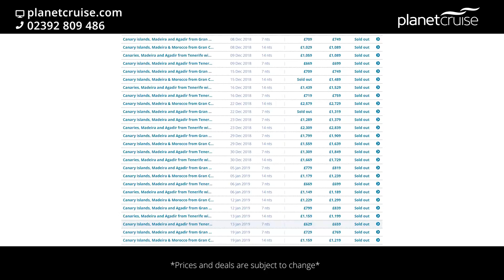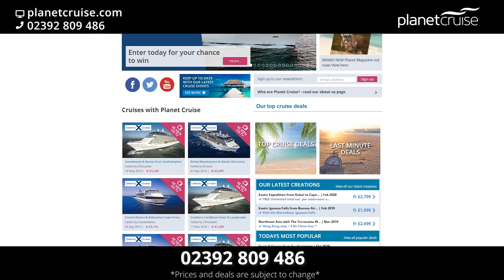Pullmantur Canary Islands CRUISE DEAL | Planet Cruise Deal of the Week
Explore the stunning scenery of the Canary Islands & Morocco whilst enjoying all-inclusive food and drink on board the spacious and elegant Zenith, with Pullmantur